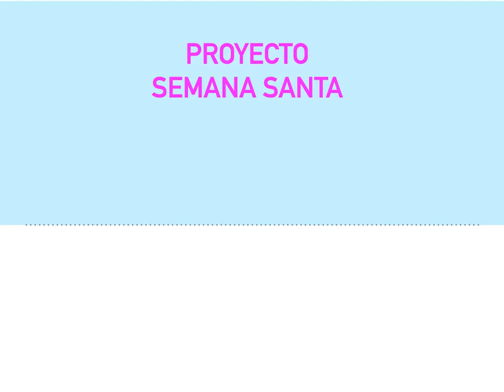Proyecto 1º y 2º de primaria